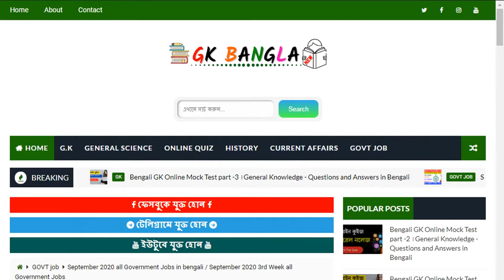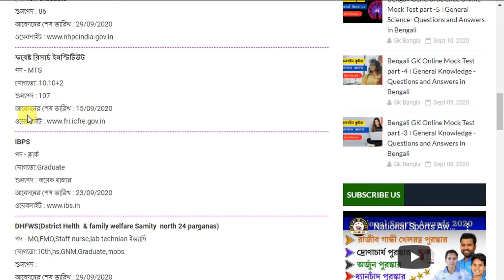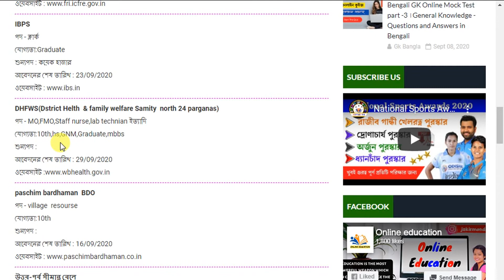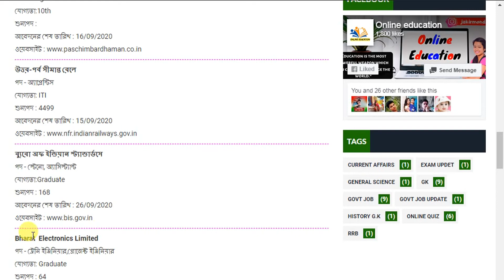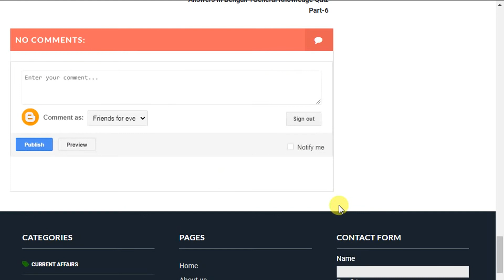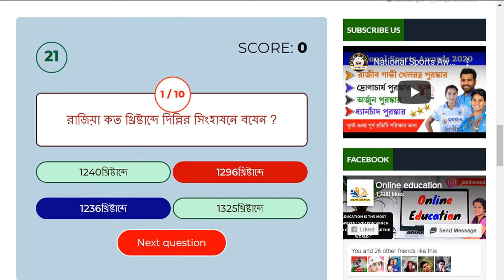september 2020 all govt jobs in bengali / West Bengal all govt job news in Bengali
september 2020 all  govt jobs in bengali / West Bengal all govt job news in Bengali, West bengal all govt job news with official notification in this September সেপ্টেম্বর মাসে কি কি চাকরির ফর্ম ফিলাপ চলছে একনজরে দেখুন ফর্ম ফিলাপের শেষ তারিখ
সেপ্টেম্বরে যেসব চাকরিতে আবেদন করতে পারবেন নিচে ক্লিক করে দেখে নিন